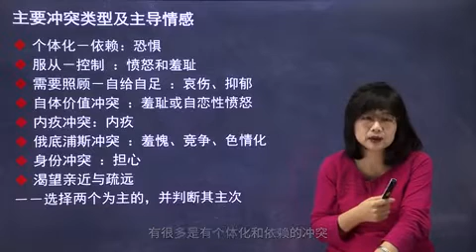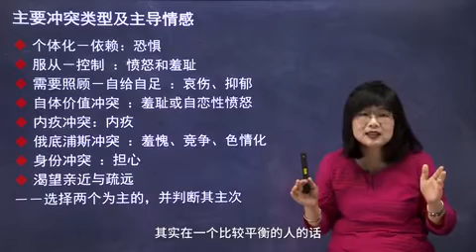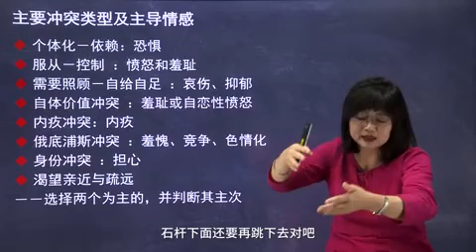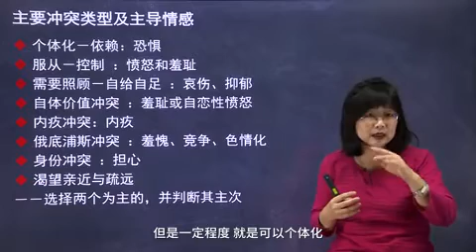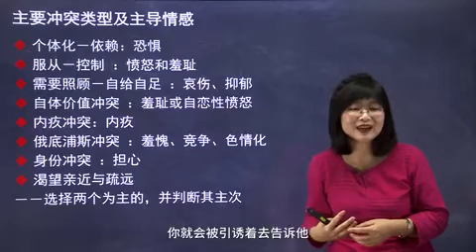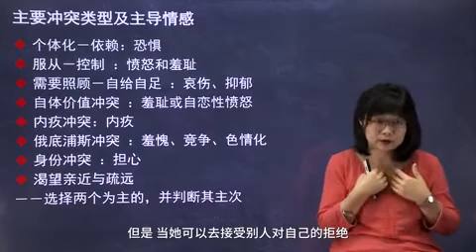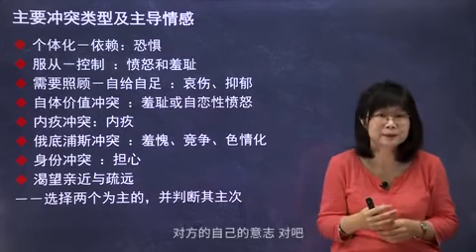17.10 主要冲突类型及主导情感（1）